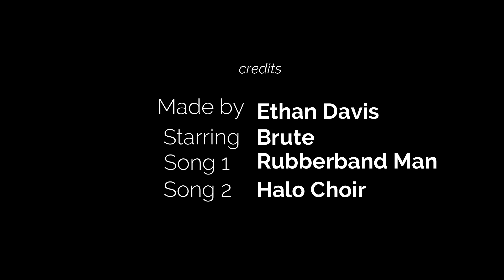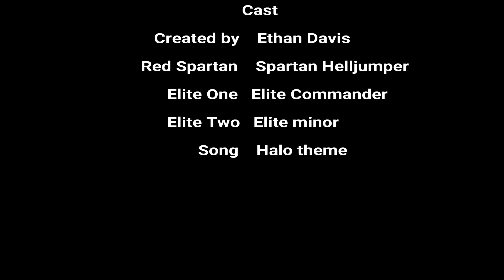Old Video Compilation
Here are some of my older videos that I've made.